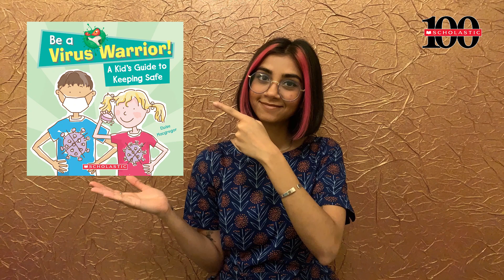Be a Virus Warrior - A Kid's Guide to Keeping Safe by Eloise Macgregor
How to keep the viruses away? How to protect yourself better?
Is washing hands enough?
Our newest release 'Be a Virus Warrior' by Eloise Macgregor answers all your questions, small and big.

Available as a Audiobook on Kindle; get your copies today!